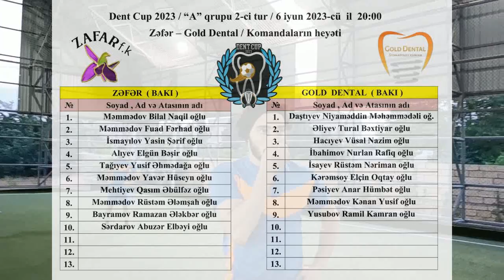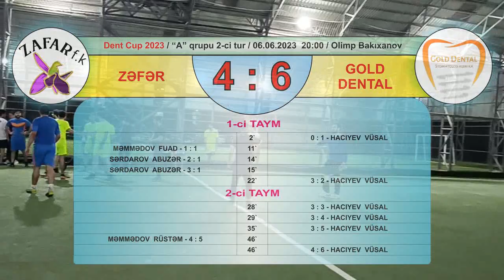Dent Cup 2023 - 2-ci tur / Zəfər (Bakı) 4 : 6 Gold Dental (Bakı) / 06.06.2023